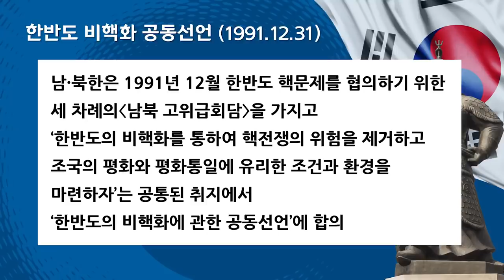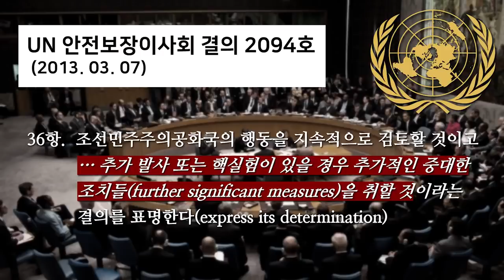문재인 정부의 외교‧안보 2년을 평가하다 [장군의 소리 제공][심동보자유애국TV] (2019.5.14)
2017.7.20 나남출판사 발행 (주문: 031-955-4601)